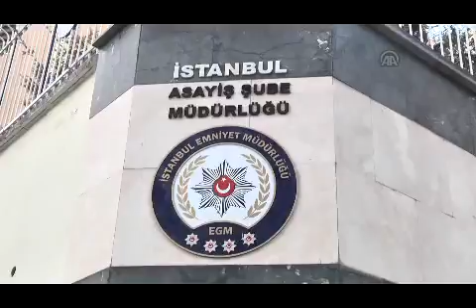Seri katil, Emniyet Müdürlüğü'ne çelik yelekle getirildi!